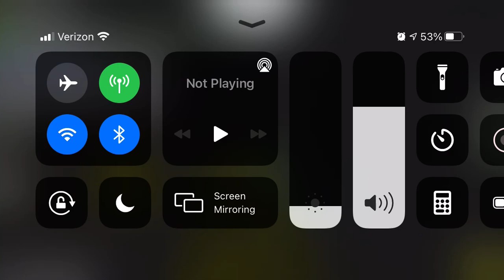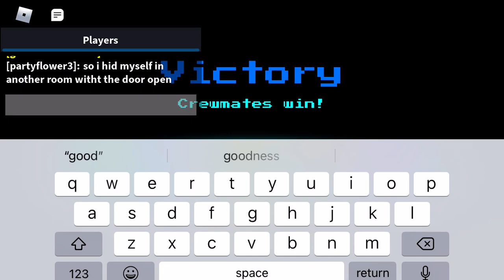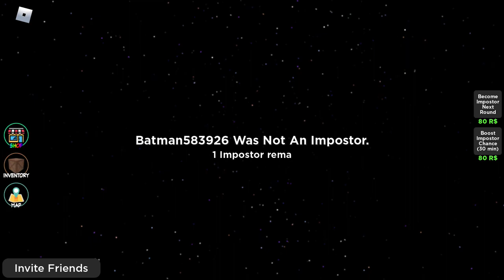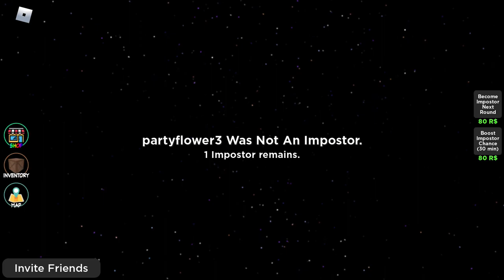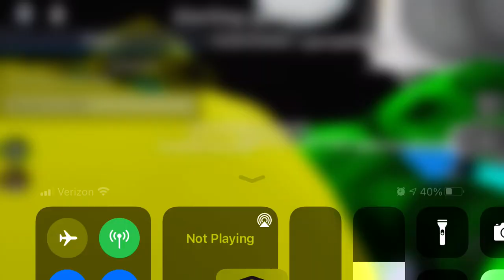Playing amounts us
Almost got caught but thankfully I got past at the end